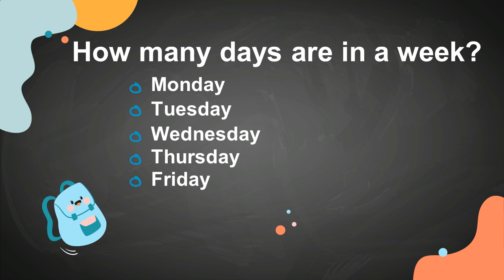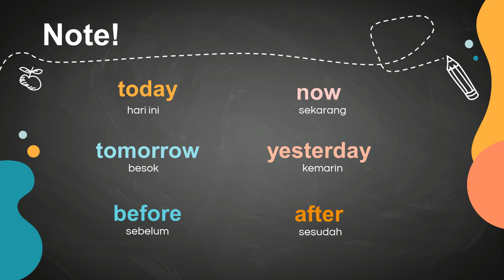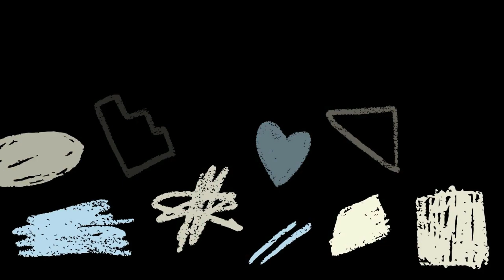Days of The week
Terdapat tujuh hari di dalam satu pekan, yaitu Senin, Selasa, Rabu, Kamis, Jumat, Sabtu, dan Minggu.

Apakah Adjarian tahu apa bahasa Inggris dari kata “hari”? Yap, bahasa Inggris kata “hari” adalah day.

Nah, di dalam bahasa Inggris, terdapat istilah weekdays dan weekends. Weekdays merupakan istilah untuk menyebut hari kerja, sementara weekends adalah istilah untuk akhir pekan.

O iya, sama seperti bahasa Indonesia, penulisan hari dalam bahasa Inggris diawali dengan huruf kapital, misalnya, Monday.

Penulisan hari dalam bahasa Inggris juga harus memperhatikan penggunaan kata depan atau preposition.

Peeposition of time yang tepat digunakan untuk menunjuk nama hari adalah “on”, misalnya, on Sunday.